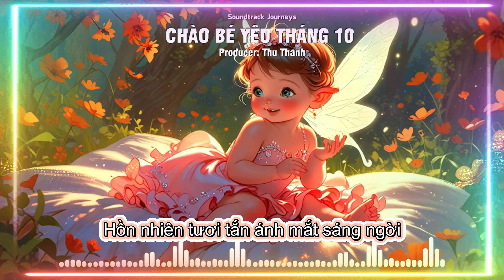Chào Bé Yêu Tháng Mười - Tình Yêu Của Cha Mẹ, Giai Điệu Ngọt Ngào Cho Bé | Soundtrack Journeys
Ca khúc: Chào Bé Yêu Tháng Mười
Producer: Thu Thanh
Tháng Mười đón chào nàng tiên xinh tươi
Bé yêu vừa đến ngập tràn tiếng cười
Hồn nhiên tươi tắn ánh mắt sáng ngời
Rạng rỡ như sao lung linh giữa trời.

Bàn tay bé nhỏ ấm áp yêu thương
Môi chúm chím đỏ lòng người vấn vương
Tươi tắn ngọt ngào như cánh hoa thơm
Ôm trọn tình yêu của cha mẹ hiền.

Chúc bé lớn khôn từng ngày
Hồn nhiên vui vẻ đong đầy yêu thương
Bé yêu đến đây hạnh phúc ngập tràn
Cả nhà rộn vang trọn niềm ước mơ.
pa da pa da pa pa